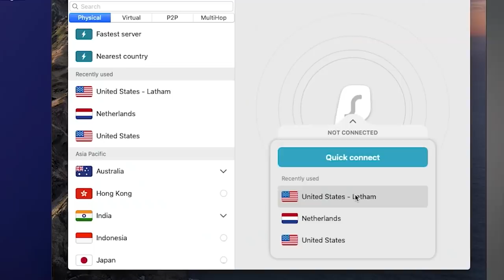Michelle is just trying to be kind - S1E12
0:00 Intro
1:35 Reaction
8:50 Surfshark rules
11:17 More reaction
18:30 Final Thoughts